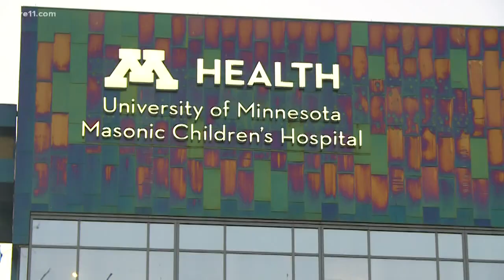Meet the man who makes the Vikings' custom kicks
Since the NFL loosened uniform rules last season, a Connecticut artist has designed dozens of creative cleats for Vikings players to wear on the field.